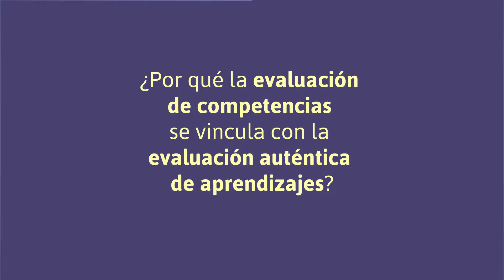Formación por Competencias